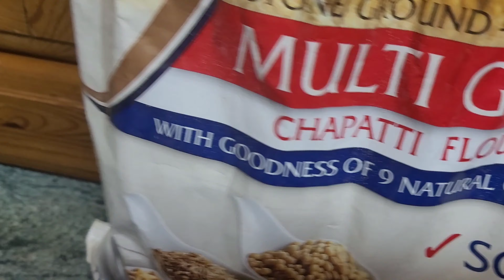Homemade Multi Grain flour chapati(soft and healthy chapati )